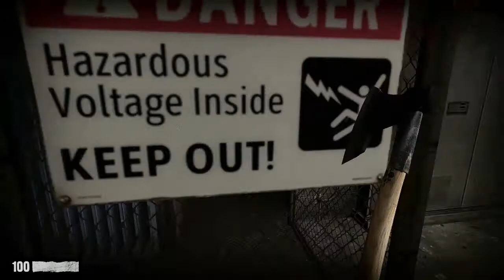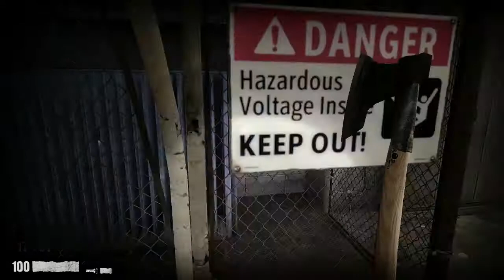Nightmare House 2 - Ep09 - I Hate Mannequins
Nightmare House 2, a Half Life 2 mod and an amazing one at that.
Getting so close to finishing...the game I mean...of course.

-An amazing Free Royalty site